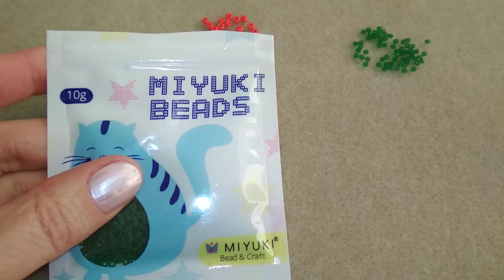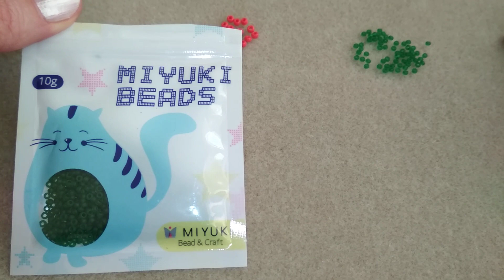Choker. Чокер из бисера. МК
Рада всех приветствовать! Давайте сплетем украшение из бисера.